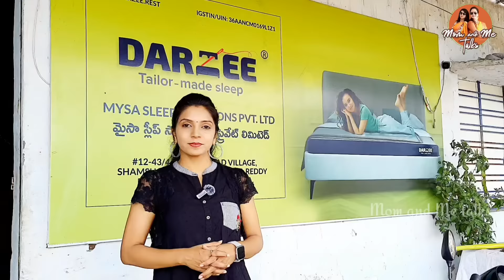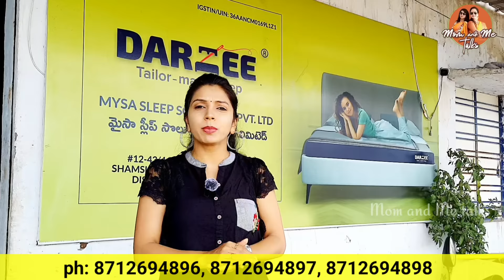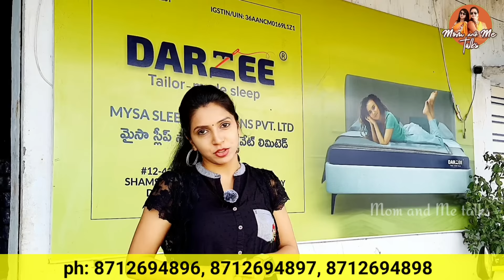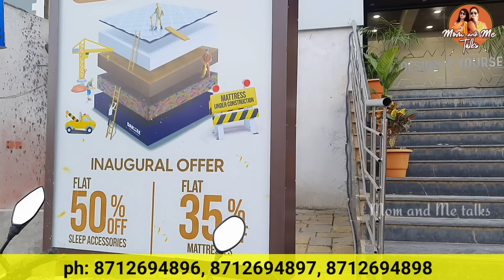ఎగిరి దూకినా గంతులు వేసినా గుడ్డు పగలలేదు|మనకి నచ్చినట్లు మనమే కుట్టించుకోవచ్చు|మంచి నిద్రకి కోసం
Darzee Address:
Factory:
Sy no: 645to647&651, beside Dukes Garden, Sathamrai Village, Hyderabad, Telangana 501218

Showroom:
Khajaguda Xroad, Prashant Hills, Rai Durg, Hyderabad, Telangana 500104